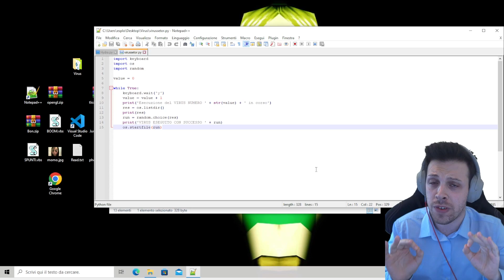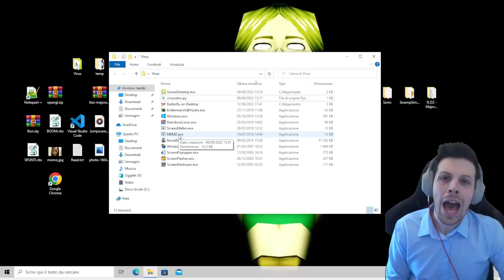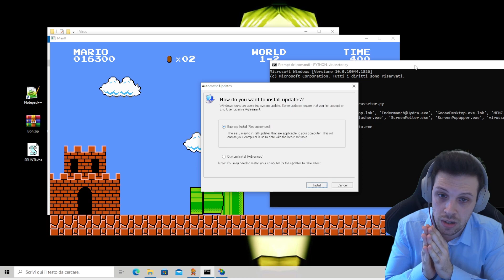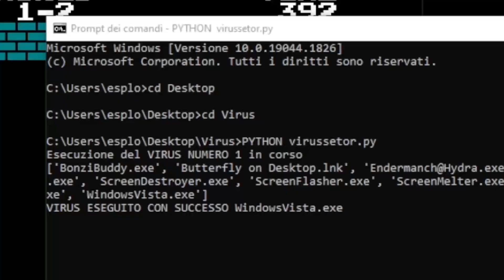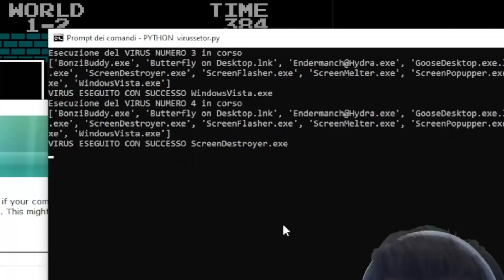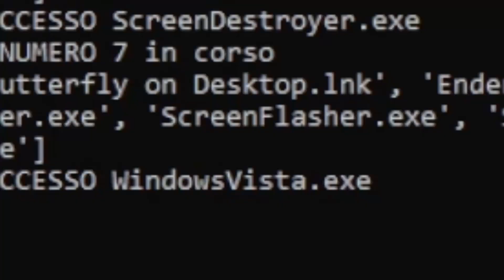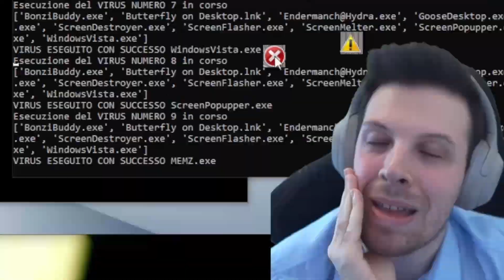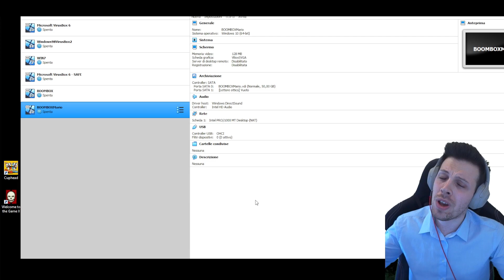SUPER MARIO ma ad ogni MORTE ESEGUO UN VIRUS SUL COMPUTER! *PC DISTRUTTO*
Giochiamo a Super Mario ma ad ogni morte che faremo nel gioco eseguiremo un virus CASUALE preso all'interno di una cartella.
Quanto riusciremo a resistere? Scopritelo in questo nuovo episodio della virus saga!

✅ Video Raccomandati